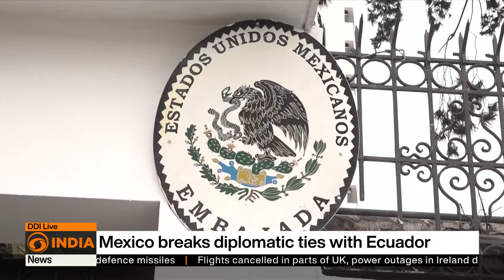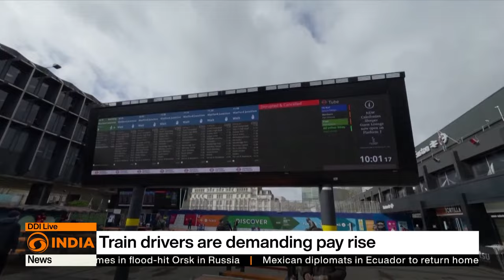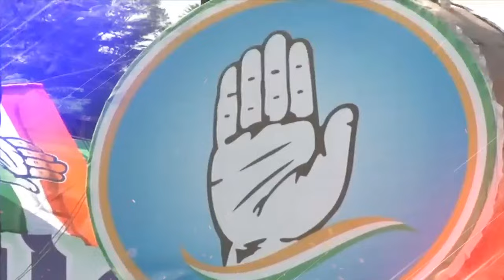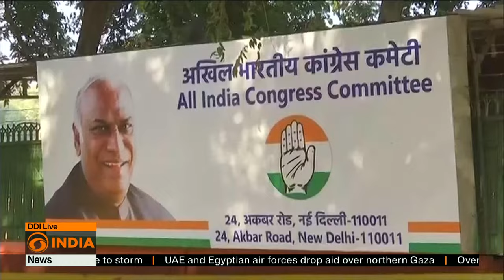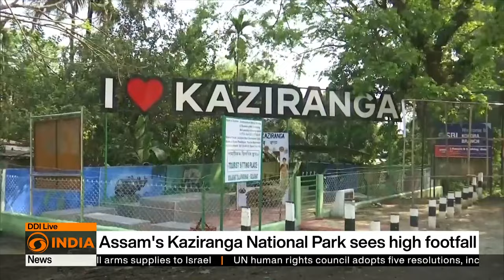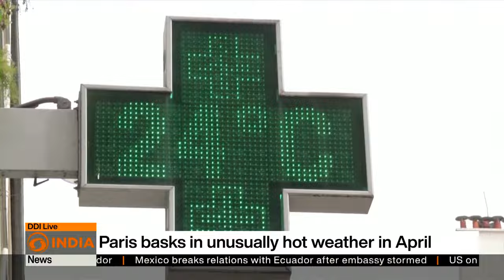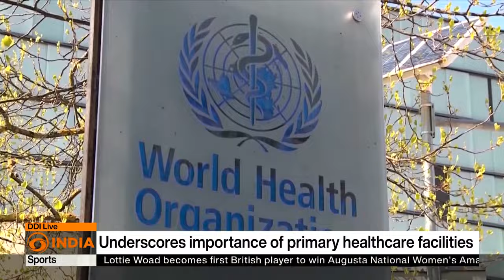Ceasefire talks: Hamas, Israel head to Cairo & other updates | DD India Live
-Ceasefire talks: Hamas, Israel head to Cairo
-Mexico cuts diplomatic ties with Ecuador
-India's general elections 2024
-Double-header in IPL